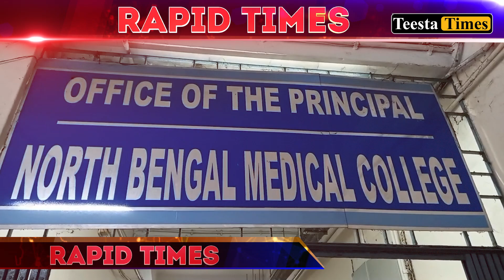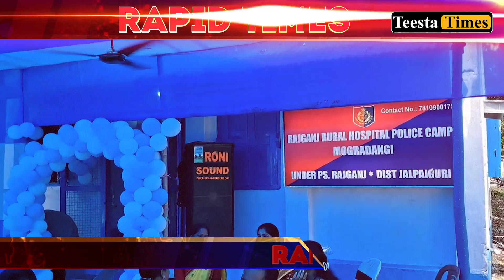Rapid Times - Highlights from the Hills | North Bengal | Sikkim (05.09.2024)